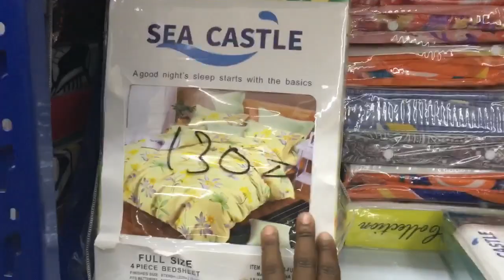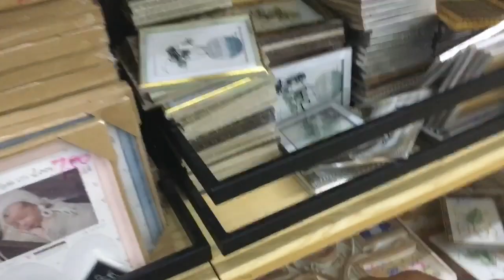A day After The Holiday’s